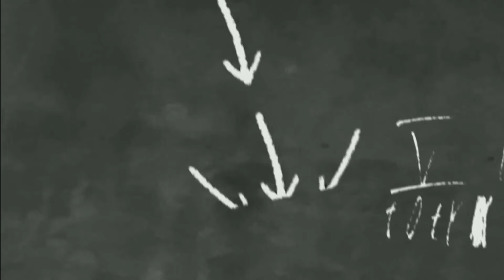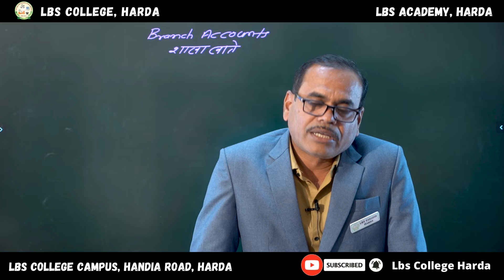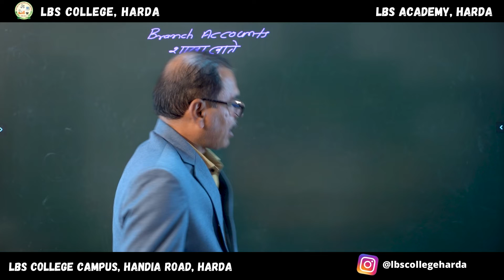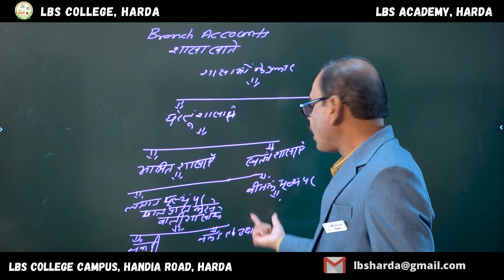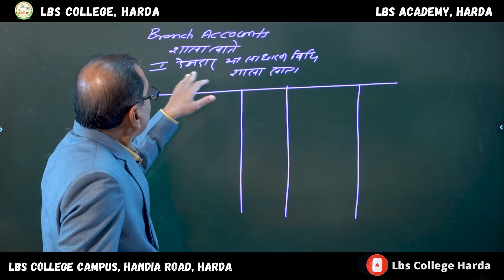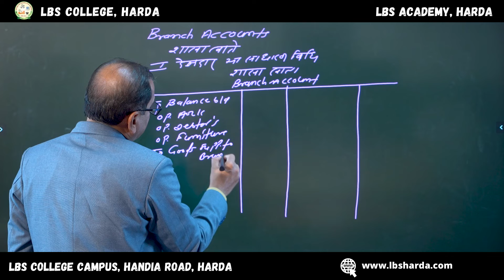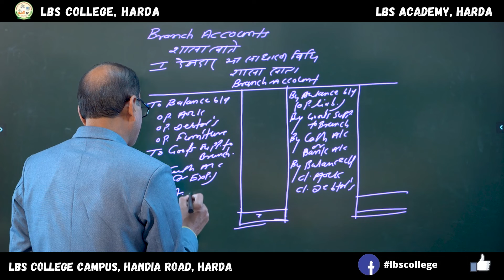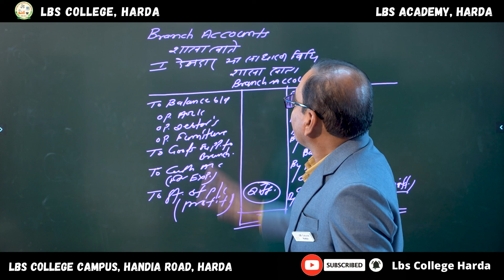BRANCH ACCOUNTS - Prof. Jagdish Gour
BCom I Year - FINANCIAL ACCOUNTING